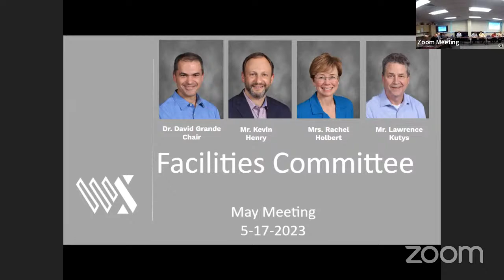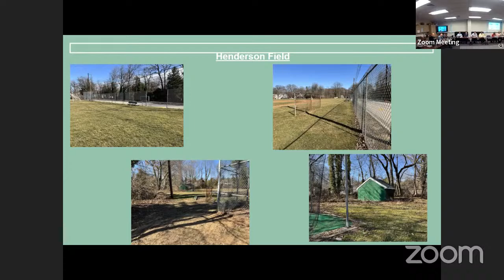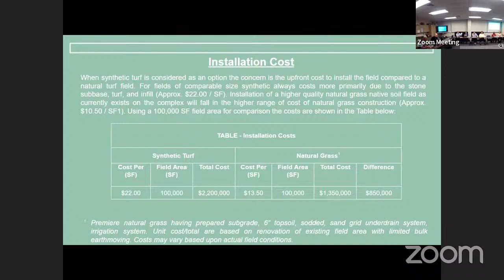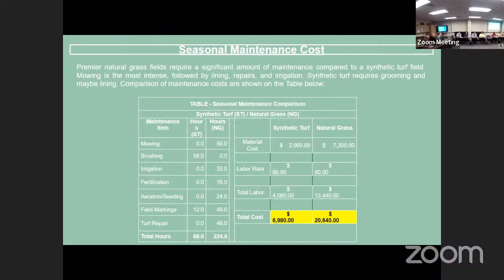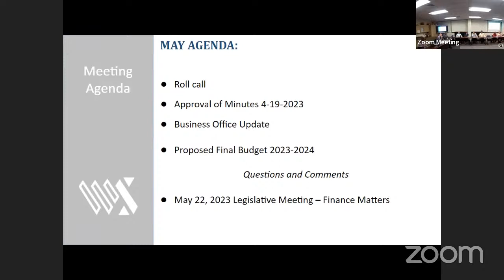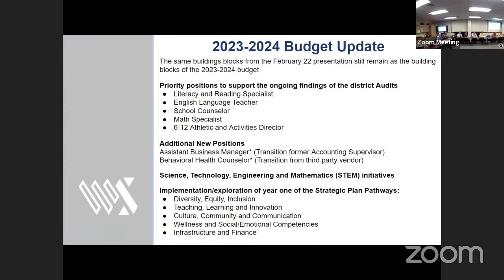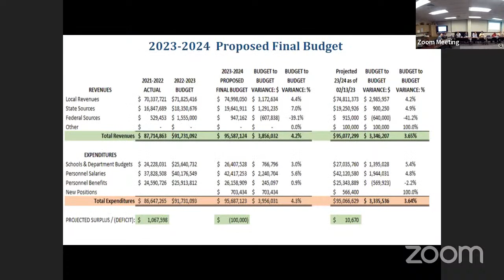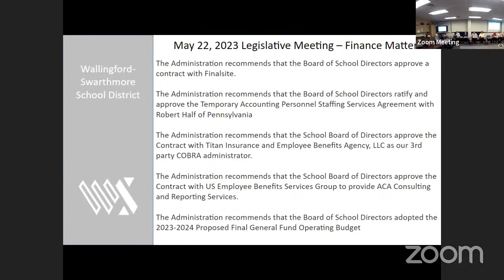WSSD Facilities & Finance Committee meeting